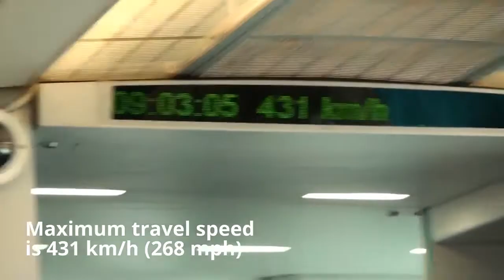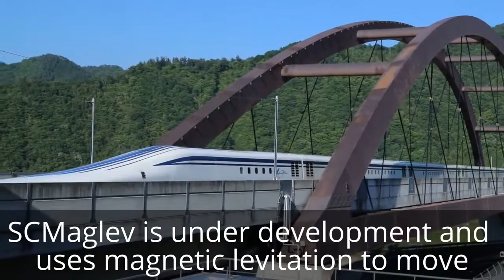Top 10 Fastest bullet Trains in the world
Top 10 fastest bullet trains in the world with their speed.